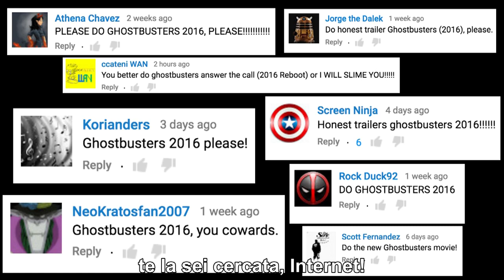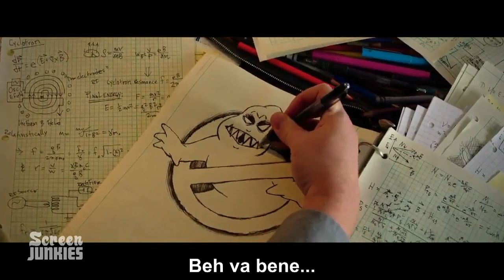Honest Trailers - Ghostbusters (2016)--Sub Ita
L'Honest Trailer su "Ghostbusters" - (2016), sottotitolato in italiano.